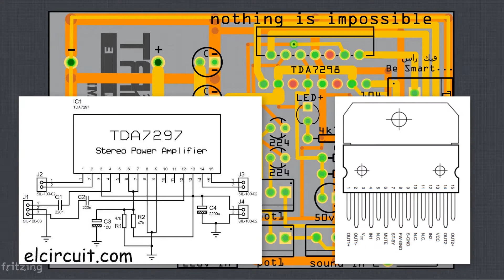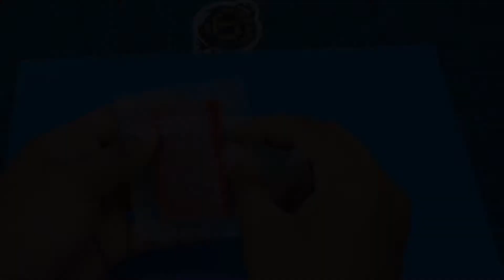30w Stereo Audio Amplifier using tda7297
In This Video I Have Shown 30w Stereo Audio Amplifier PCB board
by using tda7297 12v dual-channel 15w